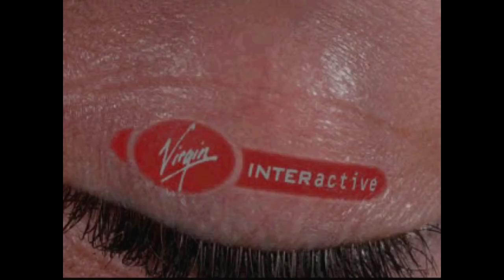Thrill Kill PsOne el juego de Culto, que pudo ser un éxito, pero no lo fue.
Thrill Kill PsOne el juego de Culto, que pudo ser un éxito, pero no lo fue. Incongruentegames